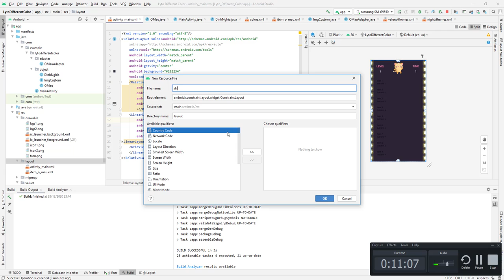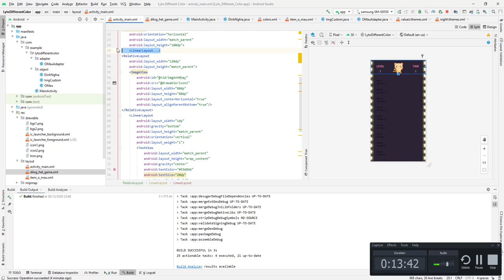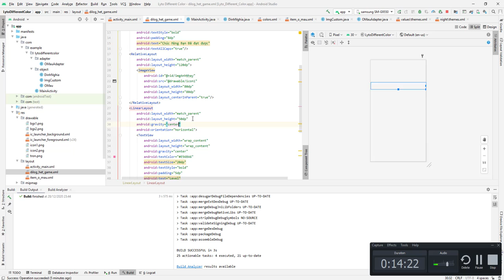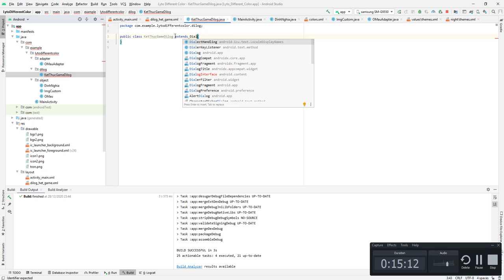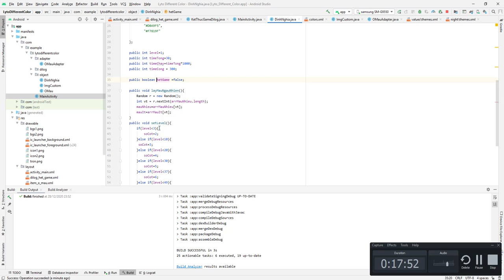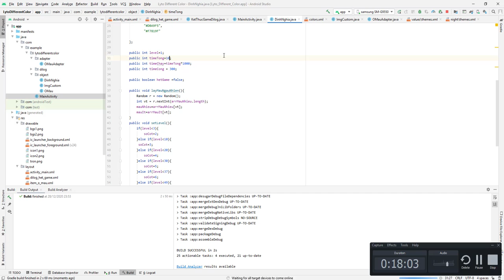Android Studio - Làm Game Lyto Different Color - 9 - Thêm Dilog khi hết game